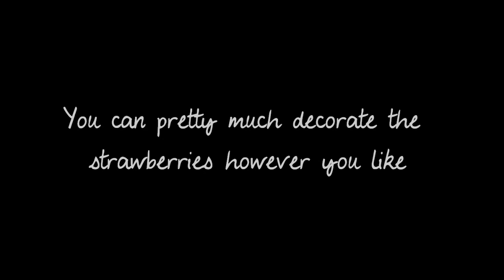Homemade Chocolate Covered Strawberries Bouquet- Di's Sweet Treats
Why spend $40 or more on chocolate covered strawberries bouquet when you can make your own for so much cheaper. This is a great edible gift to give anyone on Valentine's Day, Mother's Day, Birthdays, Anniversaries, etc.